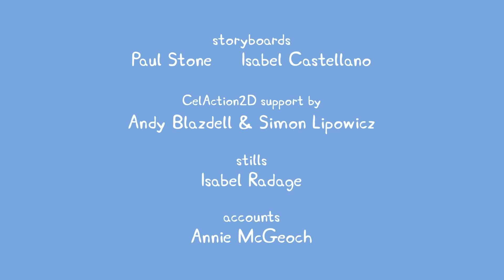Peppa Pig Wutz Neue Folgen - Der Laster von Herrn Fuchs - Kinderfilme